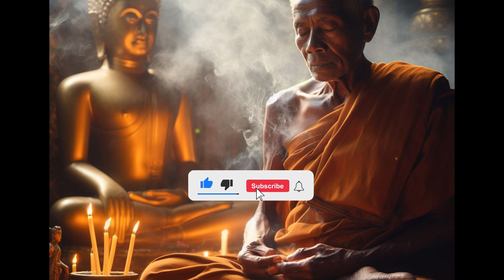Focus on Yourself, Not Others! | Buddhist Story | Inspirational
Join us in this profound journey with a timeless Buddhist parable that unveils the transformative wisdom of focusing on oneself, not others. 🧘‍♂️ Explore the teachings of self-compassion and inner peace, and discover how the power of mindfulness can help you break free from the cycle of comparison.

Don't miss the chance to be inspired and empowered on your own path of self-discovery. ✨